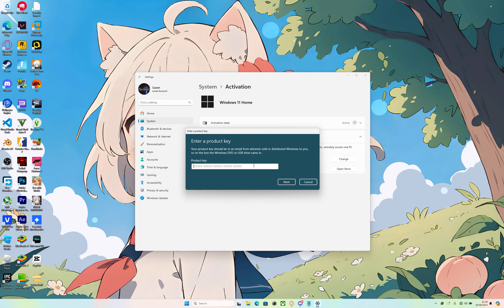How to upgrade Windows 11 Home to Pro